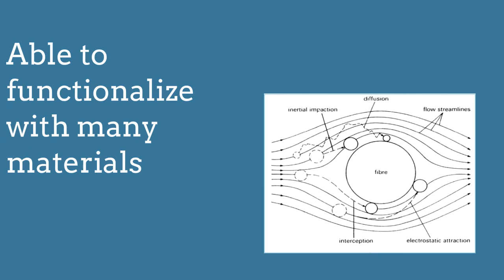BSS NanoMesh Part I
BSS Materiel Limited  : Bharat Supply and Support of Military Material & Equipment's.   presents  BSS NanoMesh WPE   Water Purification Equipment  and Solutions